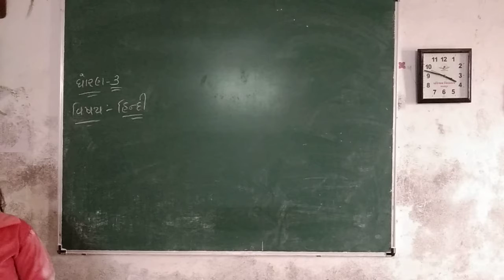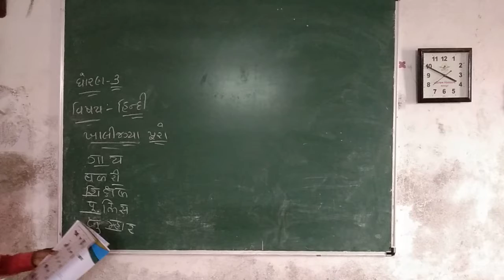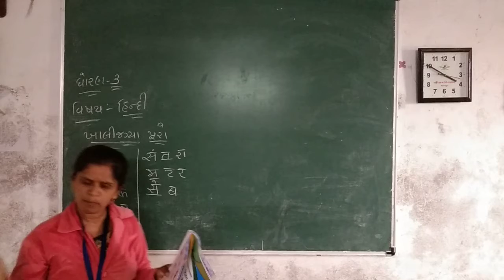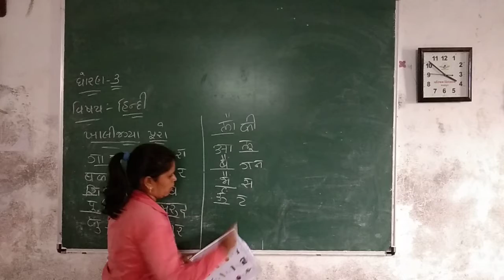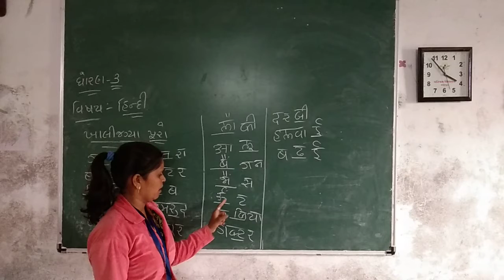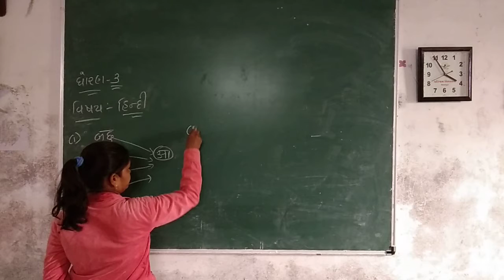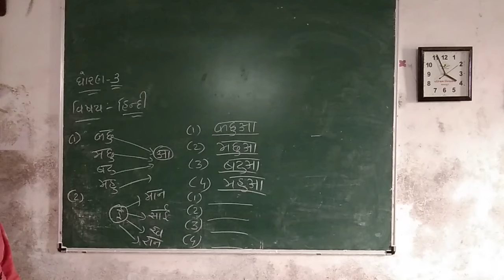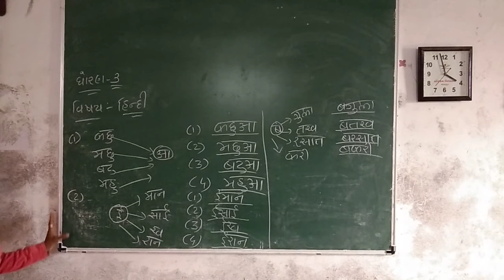STD 3 HINDI LE 2